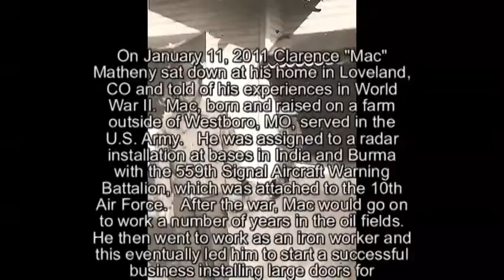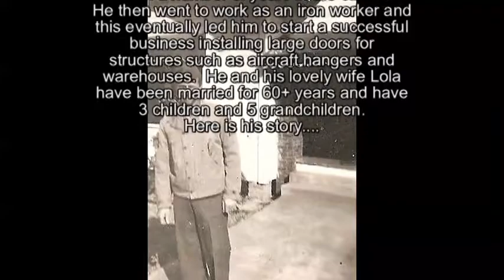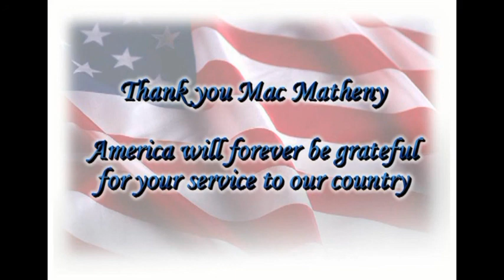Clarence "Mac" Matheny - His Full Interview (World War II)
On January 11, 2011 Clarence "Mac" Matheny sat down at his home in Loveland, CO and told of his experiences in World War II. Mac, born and raised on a farm outside of Westboro, MO, served in the U.S. Army. He tells about his time with the 559th Signal Aircraft Warning Battalion, which was attached to the 10th Air Force. He was stationed at bases in India and Burma as part of a radar installation. After the war, Mac returned back to the states and spent many years in the oil business. He then began work as an iron worker and this would eventually lead him to start a successful business that installed large doors for such structures as airplane hangars and warehouses. He and his lovely wife Lola have been married for 60+ years and have 3 children and 5 grandchildren.